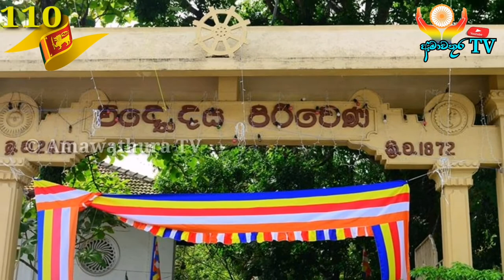හික්කඩුවේ ශ්‍රී සුමංගල නාහිමිගේ 110 වන ගුණ සැමරුම අදයි! | Amawathura TV